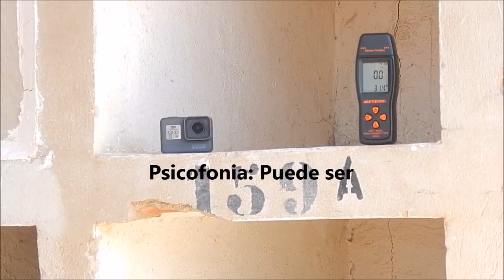Mallorca Paranormal Cementerio de Palma de Mallorca 2018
Una pequeña investigación en el cementerio de palma con algunas psicofonías